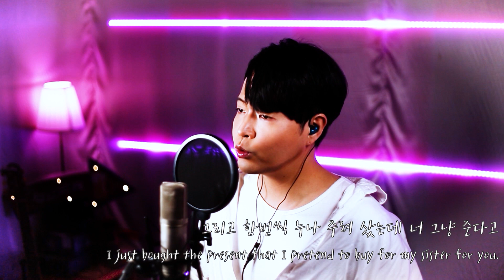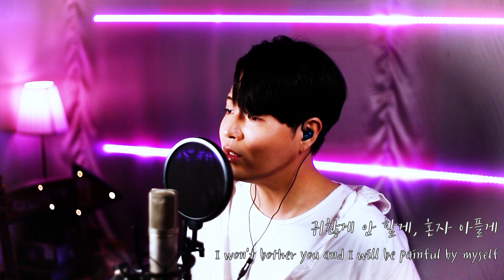[COVER] 취중고백 ㅣ 김민석 멜로망스 (원곡_필) ㅣ (Cover By SOUL JAY)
1080P의 화질, 이어폰을 끼고 들으시면 더 나은 영상과 음질로 감상하실수 있습니다

마흔여섯번째 커버곡으로 김민석(멜로망스)님께서 리메이크하신 원곡 필님의 취중고백이란 곡을 불러 보았습니다.
원곡 필님의 취중고백은 2005년 그당시의 세련된 R&B의 목소리라면 김민석님(멜로망스)께선 2022년 요즘 스타일의 R&B로 재해석 하신거 같다는 생각이 들었습니다.
17년이 지난 곡임에도 멜로디와 가사는 현재에 만들어진 곡이란 생각이 들게 할만큼 예전곡이란 생각이 안드는거 같네요.
이번에도 열심히 최선을 다해 불러 보았습니다!
즐거운 시청 되시길 바랍니다~!^^

★행사, 축가 외 각종문의★

MUSIC MIX & MASTER             SOUL JAY
CHORUS                                      SOUL JAY
VIDEO EDITING                          SOUL JAY